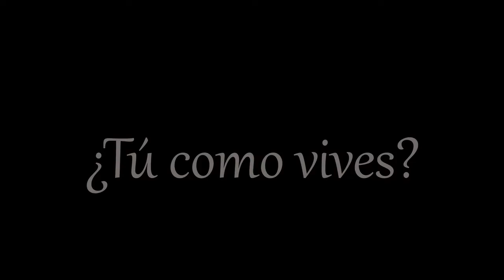¿Cómo vives tú?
IES LLORENÇ GARCIES I FONT 1ºESO-2ºESO-3ºESO
Festival de Clipmetrajes de Manos Unidas